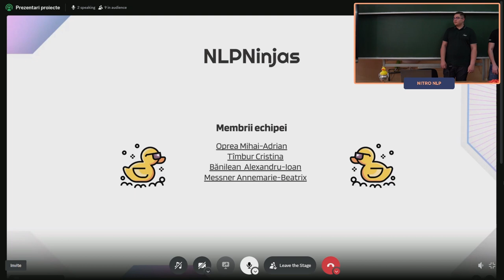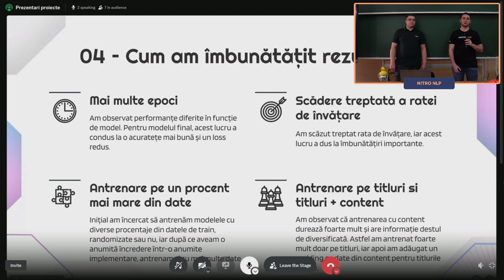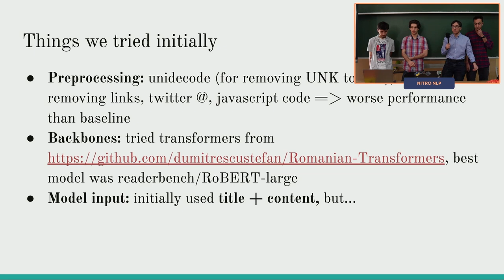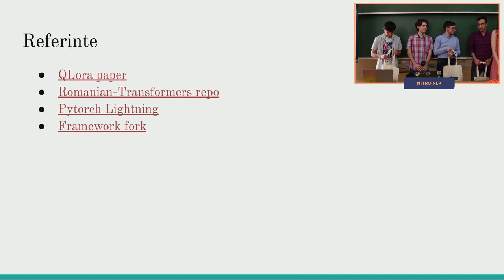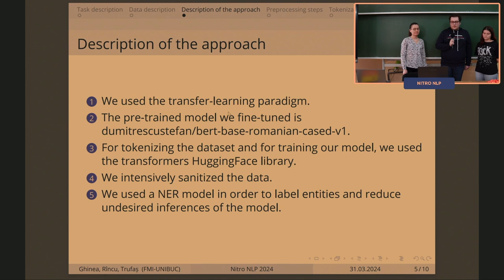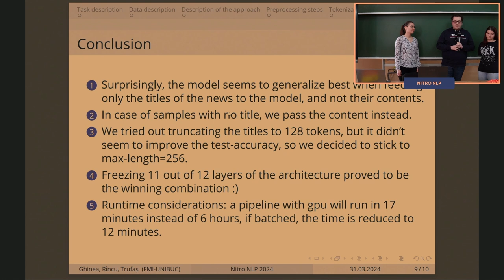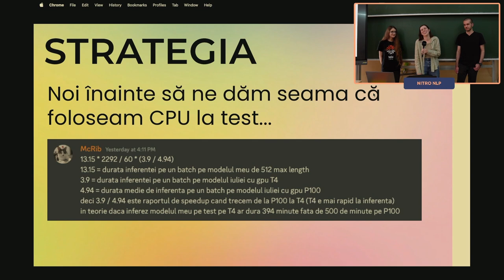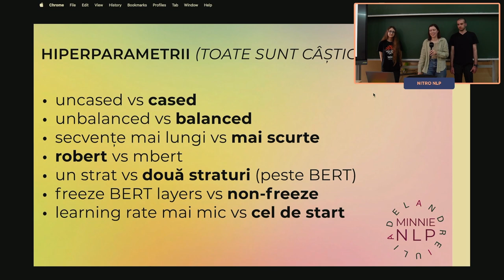Nitro NLP 3rd Edition - Closing Ceremony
Spoilers ahead! In this video you will find how our top contestants trained their top models and won our prizes.